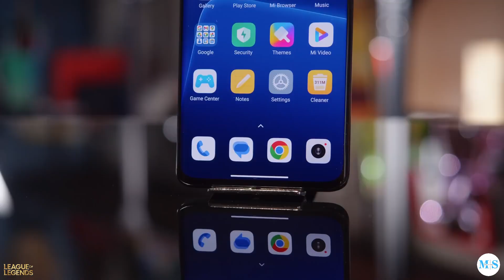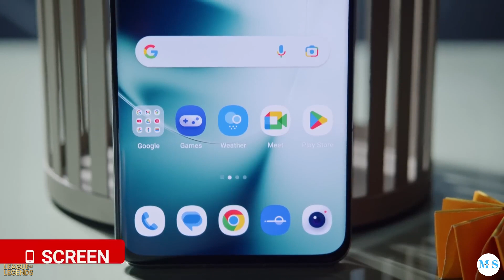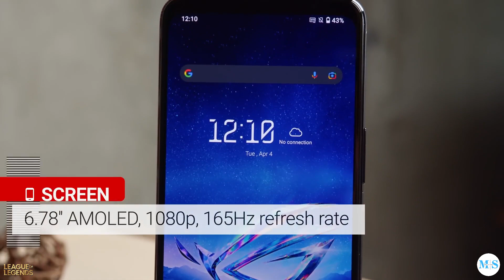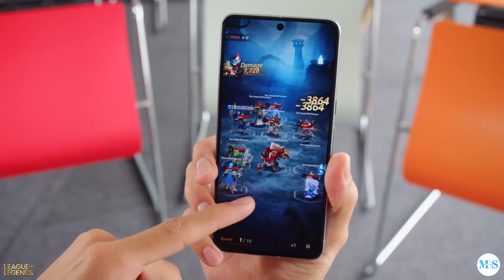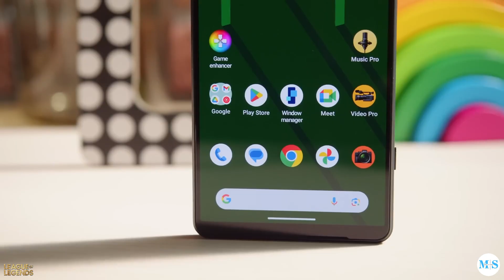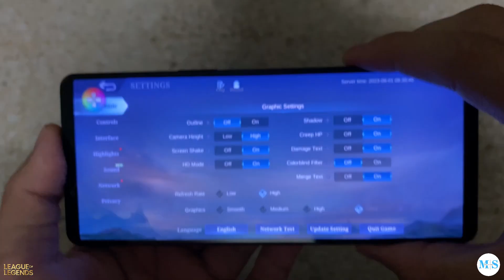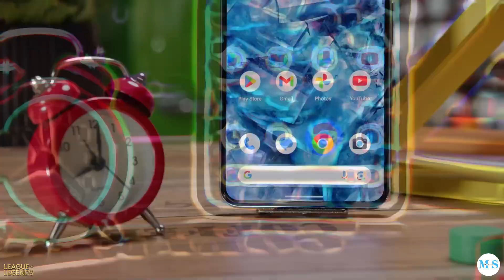🔥 ¡Los 6 Mejores Celulares Android para Jugar League of Legends en 2024!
Sigueme:
😲 ¡Impresionante pero cierto! En el mundo de la tecnología móvil, ya no se trata solo de cámaras de alta resolución, ¡ahora incluso existen celulares con cámaras térmicas! En este video te mostramos el increíble celular que puede detectar calor y temperaturas en tiempo real. ¡Es como tener una herramienta de ciencia ficción en tu bolsillo!

¿Para qué sirve una cámara térmica en un celular? Te sorprenderás con sus usos, desde la seguridad hasta la resolución de problemas técnicos.